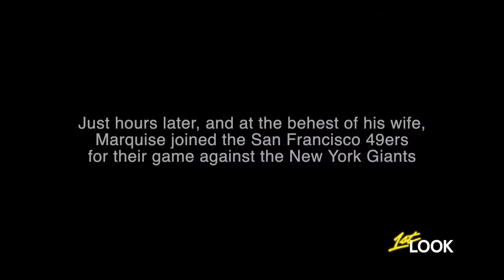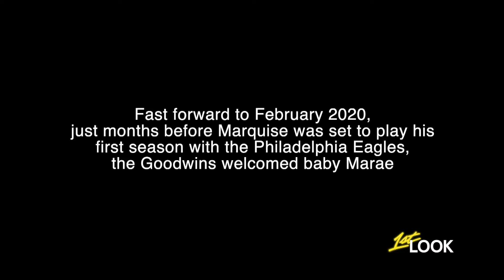NFL Wide Receiver Marquise Goodwin on Opting Out of Season with Philadelphia Eagles | 1st Look TV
A first person account direct from Marquise Goodwin and his family on why their opting out of the 2020 NFL season in what would've been Marquise's first go around as Wide Receiver for the Philadelphia Eagles.